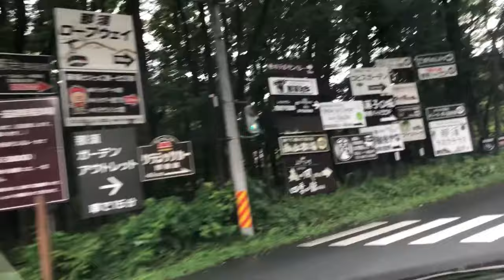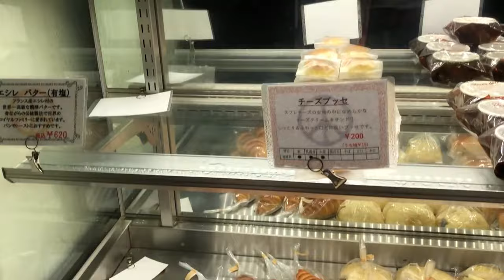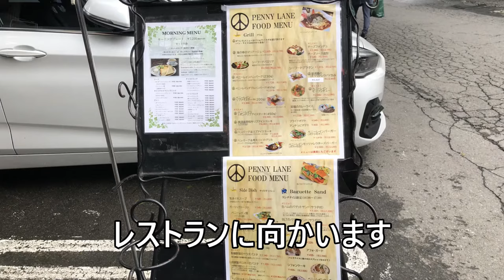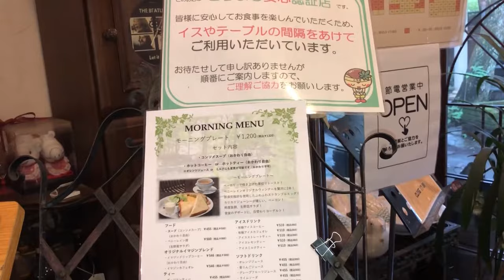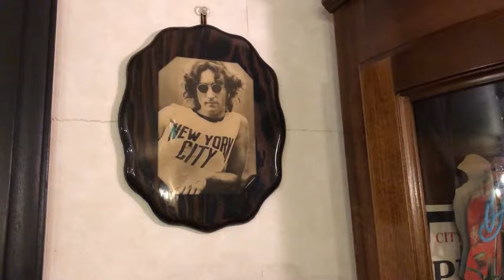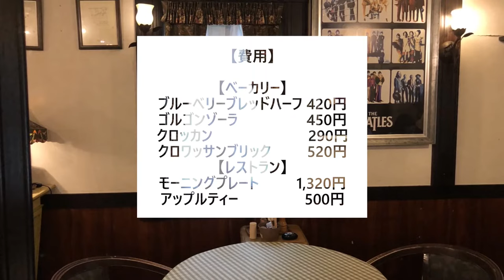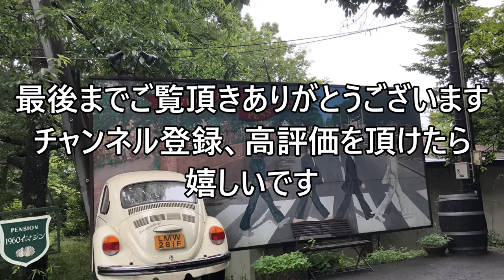【Vlog 最高すぎる朝食】 ペニーレイン那須店 行列のできる超人気パン屋さんで頂く最高の朝食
【Vlog 最高すぎる朝食 】 ペニーレイン那須店 / 行列のできる那須の超人気パン屋さんで頂く最高の朝食

※動画冒頭で「栃木県那須塩原にある」と言っていますが、
正しくは「那須町にある」です。失礼いたしました。

栃木県のパン屋さんといえば、『ペニーレイン』
食べログパンEAST百名店にも選ばれ、茨木では食べログランキング不動の1位です。
どのパンも本当に美味しく、種類も豊富で、緑に囲まれたロケーションも最高！
訪問した日は、平日で、朝から雨が降っていた為か、いつもの長い行列は、なし。
朝9:15到着でベーカリーの待ち時間は、なし、店内も空いていたので、ほぼ全てのパンをゆっくり撮影させて頂きました。
レストランも20分程度の待ち時間でした。
2人で伺い、1人はモーニングセット、一人はドリンクを頼んで購入したパンをその場で頂くという最高の朝食に大満足！
本当に幸せな一日のスタートになりました。